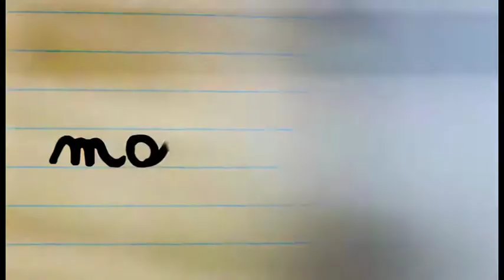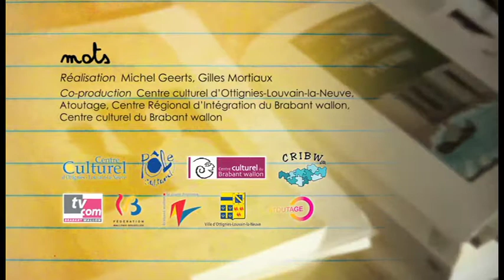GENOCIDE_Pierre_Mertens.mov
Pierre Mertens donne sa définition dans six petits films (1'30'') des mots : paix, génocide, liberté d'expression, négationnisme, mémoire, transmission.
Diffusion sur TV Com les 18, 19, 20 & les 25, 26, 27 avril 2012.
Rencontre avec Pierre Mertens, Mardi 17 avril 2012 à 17h à la Librairie Agora à Louvain-la-Neuve. Il sera interviewé par Nicole Debarre.. Accès libre.